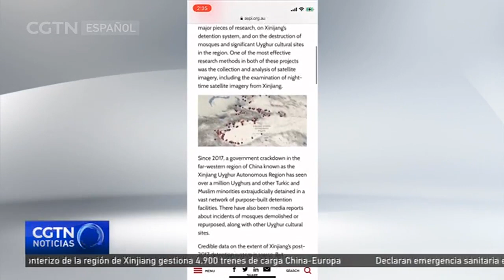Portavoz de región china Xinjiang insta a Occidente a abordar sus propios abusos de derechos humanos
Funcionarios de la región autónoma uygur de Xinjiang refutaron este lunes, día 11 a medios occidentales y a observadores contrarios a China por sus acusaciones sobre presuntos abusos de derechos humanos.